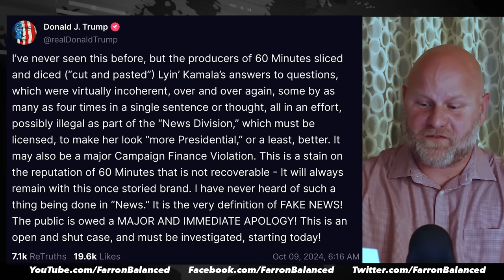Completely Deranged Trump DEMANDS CBS Be Investigated Over Kamala Harris Interview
Donald Trump is trying to open up a can of worms that would not end well for him. In response to Vice President Kamala Harris's interview on 60 Minutes on CBS this week, Trump claimed that the network deceptively edited the interview to make Harris look better, and he is now demanding that they be investigated and possibly have their license pulled. This is now the second time that Trump has threatened a major network in the last month, as Farron Cousins explains.